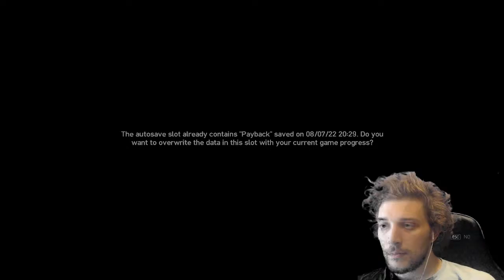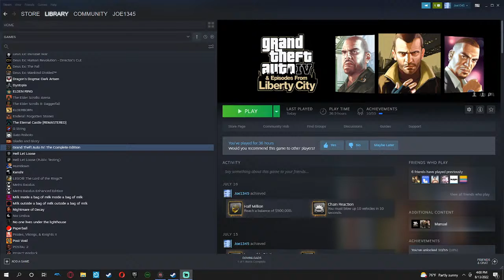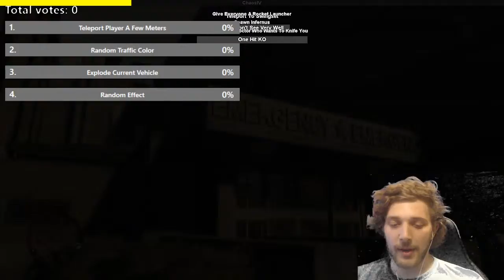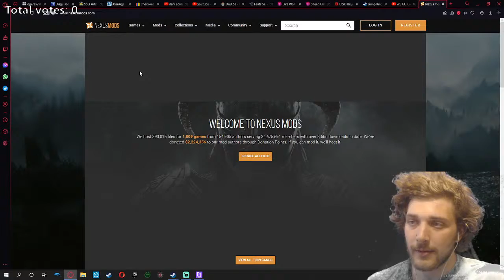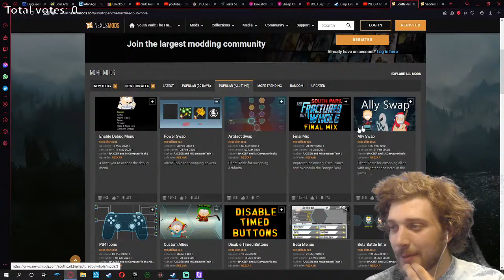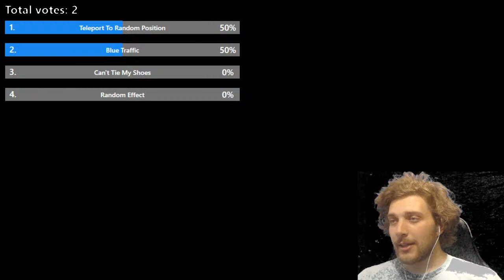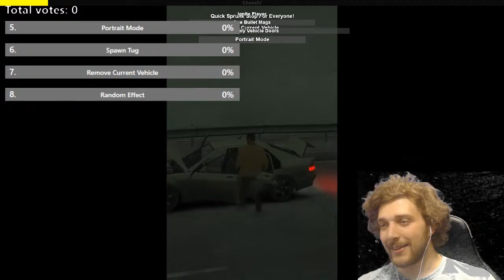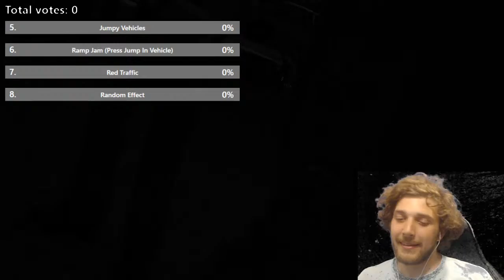Roman looking thicc in his new Blue Jeans